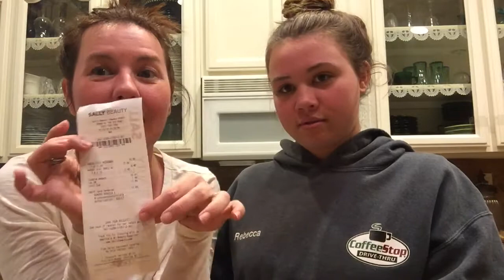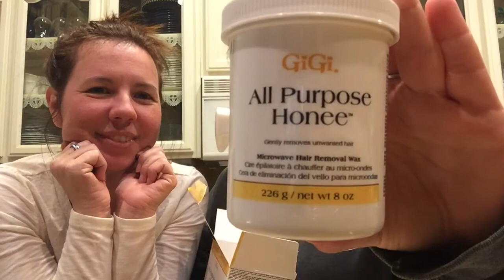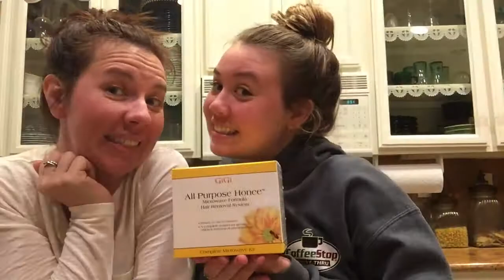Upper Lip Waxing - Unboxing and Application || Mollie & Me TV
There's nothing worse than that upper lip stache...join us on our journey to a stache free life. Mollie's turn is well worth the wait!!!

Music is from iMovies Theme Stock Library
@mollieandmetv on Twitter
@beccsmero and @mollie_noelle on Instagram